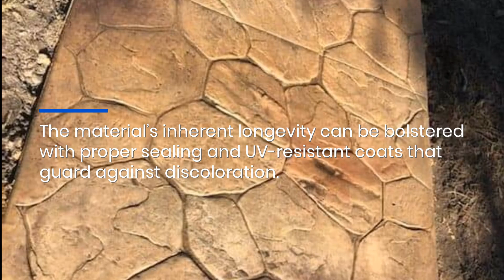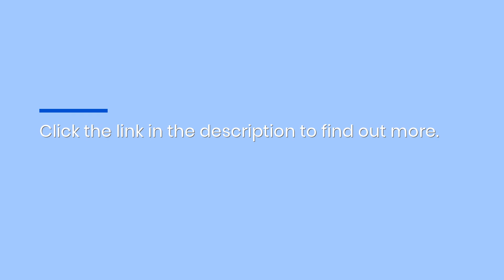Low-Maintenance Tile & Brick Stamped Concrete With UV-Resistant Coating For Fairvilla, FL Properties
Stamp a lasting impression of your property into your guests’ minds with Orlando Concrete Design’s stamped concrete!